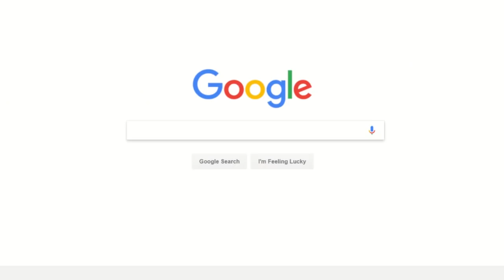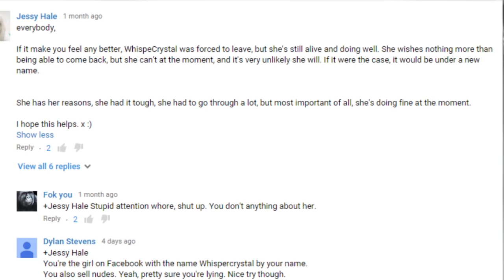What happened to WhisperCrystal?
hi guys,

 i know its been a long while since i've uploaded but i hope you enjoy this little investigation! what did happen to Whispercrystal?

be kind to yourselves x